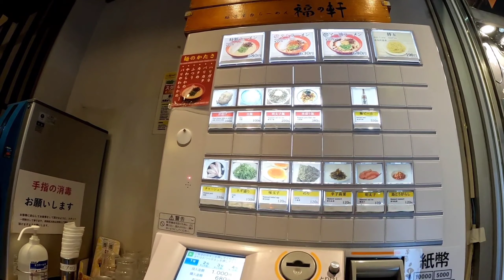【ラーメンvlog】秋葉原で昔から通ってる福の軒で豚骨ラーメンを食す！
福の軒は秋葉原で昔から通ってるラーメン屋さんです！！

個人的オススメは黒マー油ラーメンです♡
皆さんも是非m(_ _)m